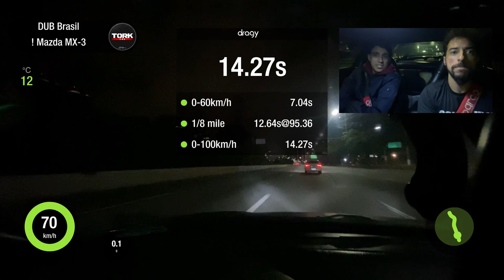TESTE 0-100 MAZDA MX-3 V6 COM PESO DE UP TSI